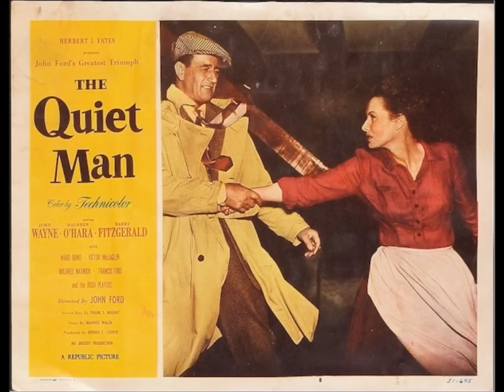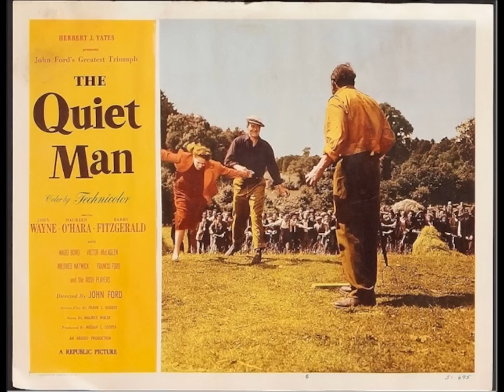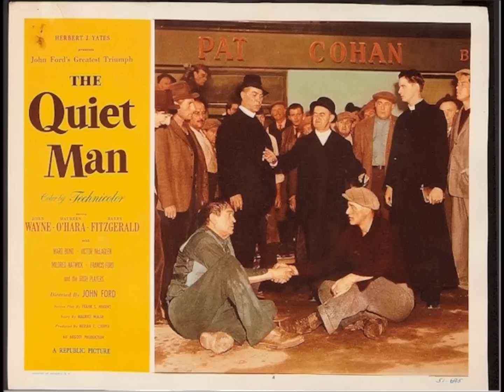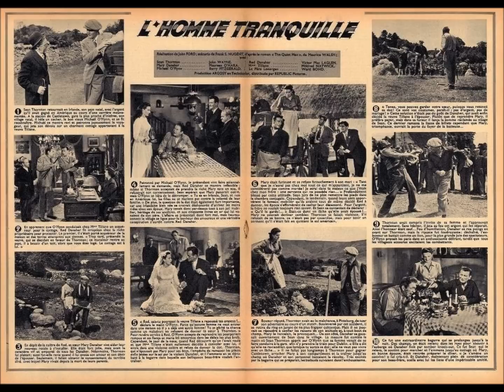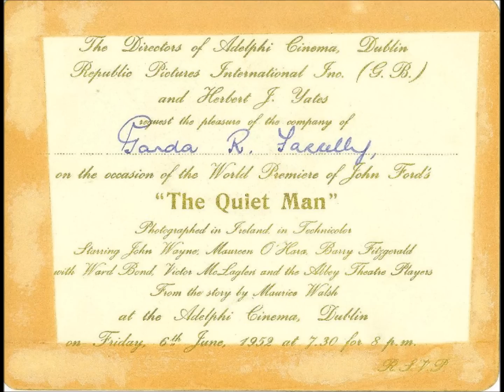save the quiet man cottage 2012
A pound on Thornton against the Squire